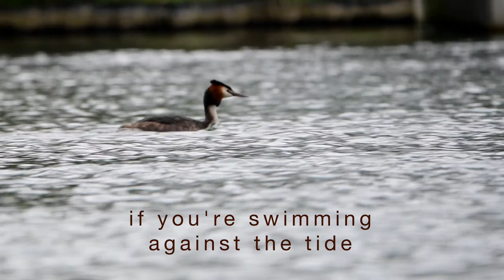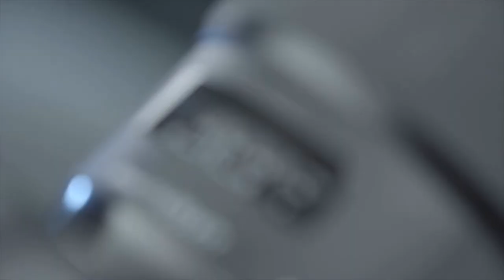The Breathtaking Beauty of Nature | Renewal | HD | Stokerpix March 2021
A video to honor the beautiful world we live in. Spring punctuated by Short Eared Owls, Grebes, Hares and Treecreepers as well as all the usual suspects. (All species below).

All images and video in this film taken in the South Stoke, Goring & Woodcote area of South Oxfordshire by Simon Booker using Nikon D850 + Sigma 15-600 Contemporary or iPhone 11Pro.

Music: Smooth Light by Per Ljungqvist & George Nakas - Audionetwork.com

Canada geese, Brown Hare, Mallard Duckling, Brown Hare, Brown Hare, Barn Owl, Robin, Labrador ,